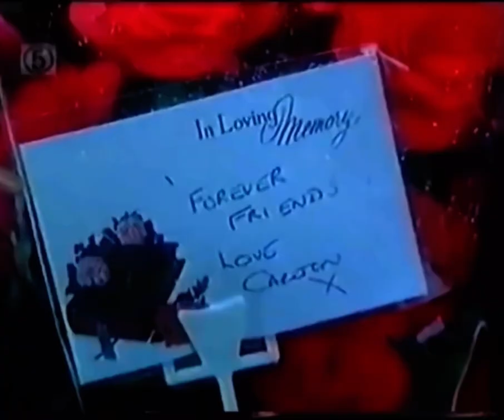Essex Boys - Nigel Benn On Tony Tucker & Carlton Leach